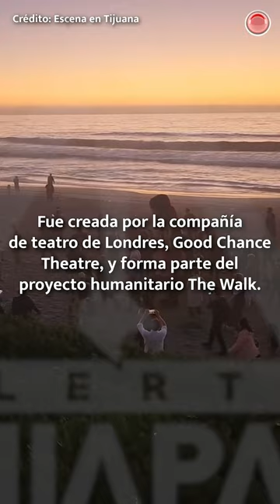La Pequeña Amal estará en Chiapas, en Tapachula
Es una marioneta gigante de 3 metros y medio y evoca a una niña de Siria desplazada de su país,  que camina en busca de su madre.